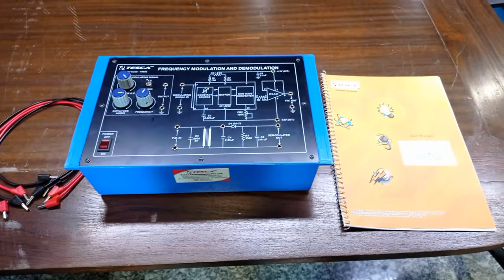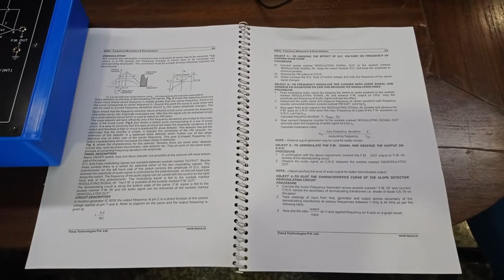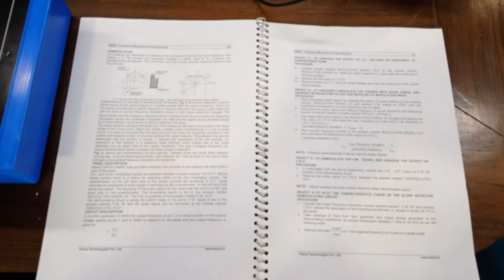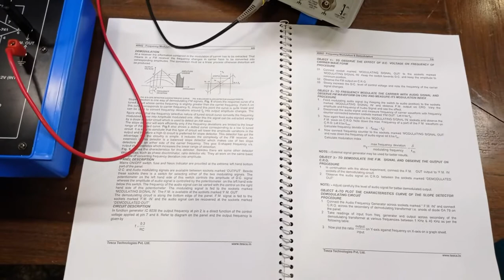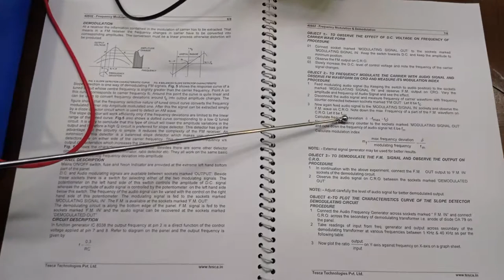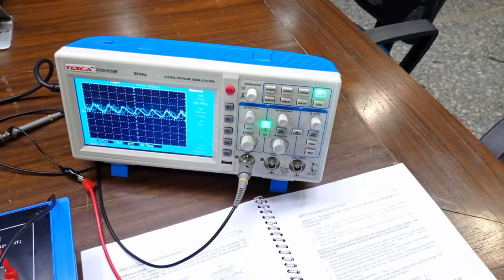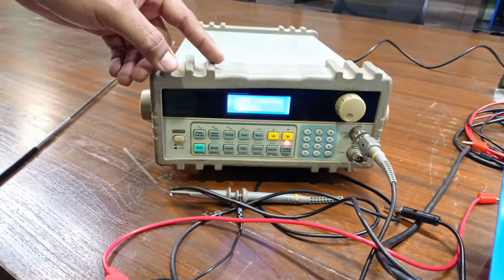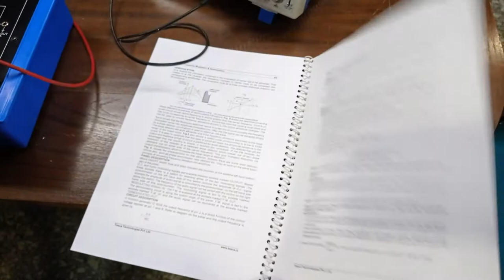Frequency Modulation & Demodulation Trainer - Tesca 40502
In this video we described About Frequency Modulation & Demodulation Trainer.